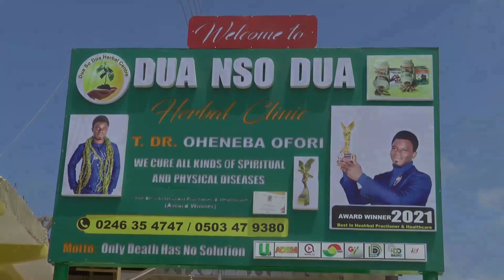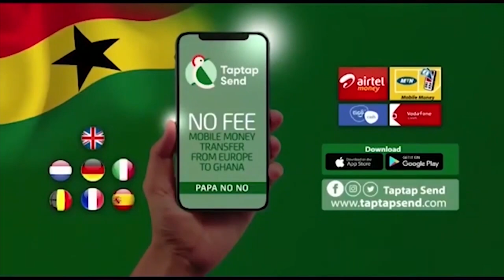That Sam George Guy Is Mad I Will Go Neket In Parliament If This Bill Is Passed Transgender's Mother